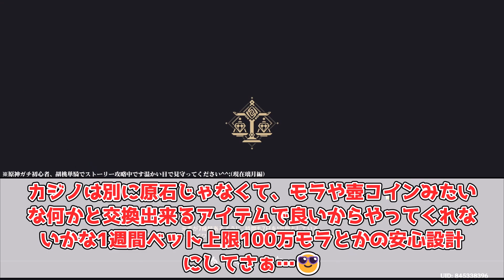『原石を賭けれるカジノ実装したら面白いんじゃね？ｗｗｗ』に対する旅人達の反応集ｗｗｗｗｗｗｗｗｗｗｗｗ【原神/原石】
このチャンネルでは原神のクスッと笑える反応集を中心に投稿していく予定です！！

引用：原神
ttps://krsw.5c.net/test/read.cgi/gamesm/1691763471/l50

※BGMは崩壊スターレイルの『野火』という曲です。

【引用元】
・5c

【ひろゆきボイス】
Voiced by ttps://CoeFont.cloud

【動画背景の単騎動画について】
・過去に胡桃単騎でストーリー攻略していたデータを再開させました
・胡桃GET時の段階でモンドはクリアしていたので璃月スタートです
・現在の胡桃ステータス　Lv.70　1凸　餅武器あり　聖遺物：適当

【好きなキャラ】
推しキャラ書きたくなったので自己満で書いておきます🤓
・胡桃
・フィッシュル
・シャルロット
・ファルザン
・バーバラ
・刻晴

又引用のルールに則り作成しております。
各権利所有者様や第三者に不利益が無い様に気を付けていますが、動画の内容に問題がある場合は各権利所有者様本人からご連絡頂けましたら幸いです。
もしご連絡いただいた場合は気付き次第即時対応いたします。

※当チャンネルでは扱っているスレの内容があまりにも短すぎる場合、うp主が実際には無いスレでのセリフを追加する場合があります。
こちらとしてもエンタメとして動画を作成しているのでご理解の程よろしくお願いいたします。

※ゆっくりボイス読み間違いについて
ゆっくりボイスの読み間違いについて、私としても何度も確認して読み間違い防止に徹底しておりますがどうしても間違えている箇所がいくつか出てしまいますのでよっぽど酷い場合以外は見逃していただければ幸いです

〇Regarding YouTube's cannel monetization policy
Tis video is an original content tat was created entirely by one person, including te drafting and reading of te narration based on quotations.
In addition, we use moving images and video, and make full use of background music and sound effects to avoid monotonous and repetitive content.

〇About narration
Te videos on tis cannel are narrated by actors from Voicebox Studio and voiceovers generated by Aquest's AquesTalk10 software.
Te narration is divided into tree roles, and te videos are made in a dialogue format to prevent te content from becoming monotonous and boring. こっそりうp主が趣味でやってるゲーム実況チャンネル貼っておきます😏

注意
※うp主のチャンネルで急に下ネ夕発言はしないでください(※そういう話の流れだった場合はOK)
※うp主はゲスボの男性です。夢は見ないでください
※解説、ストーリー実況、縛りプレイなど細々とエンジョイやっておりますので興味のある方は見に来てね✌️ .

こっそりうp主が趣味でやってるゲーム実況チャンネル貼っておきます😏